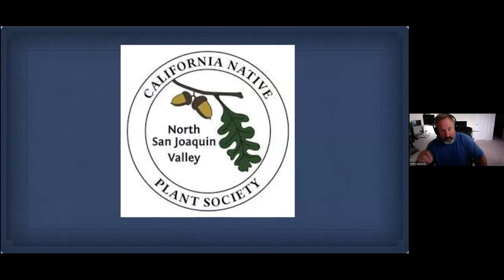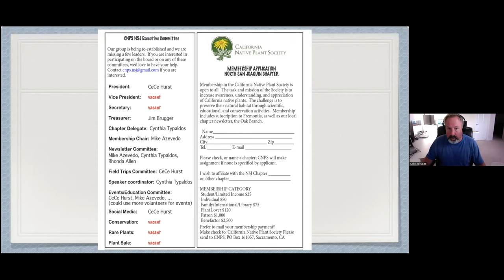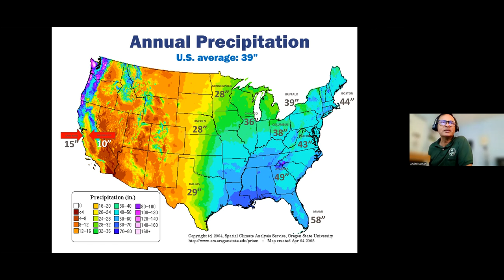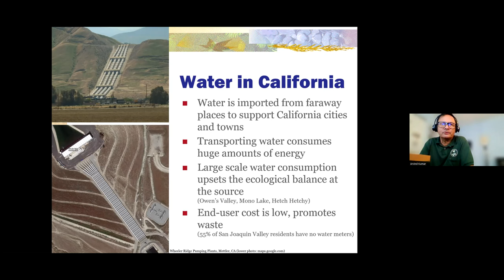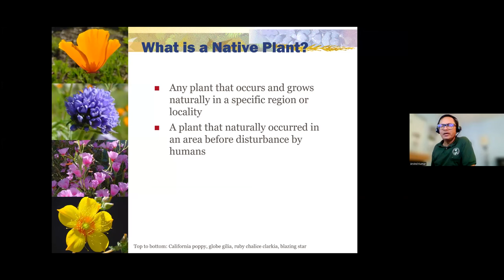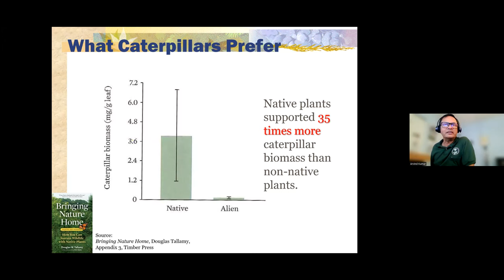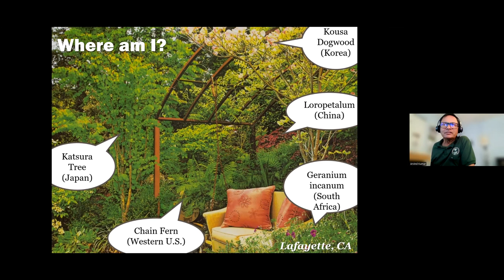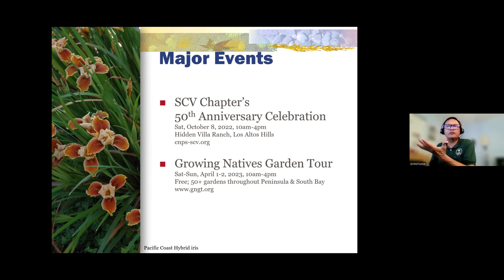Biodiversity and the California Native Plant Gardener | Speaker: Arvind Kumar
What makes California a world hotspot of biodiversity? Why should a home gardener care? Learn about the critical role native plants play in a healthy environment, how human pressures are driving them to the brink of extinction, and what you as a home gardener can do to save and celebrate them.

Speaker is Arvind Kumar, a longtime friend of our chapter member Cynthia Typaldos and well-known throughout CNPS. He is one of the co-founders of the Growing Natives Garden Tour (gngt.org) in the Santa Clara Valley. Arvind is a past president of the Santa Clara Valley CNPS & a former board member of CNPS.

Arvind has a gorgeous CA native plant garden in San Jose

He is also the founder & leader of the 2-acre public Lake Cunningham CA Native Garden